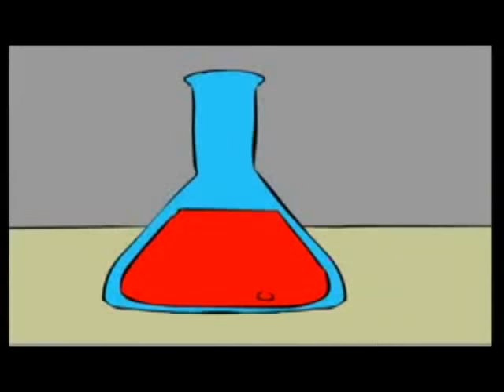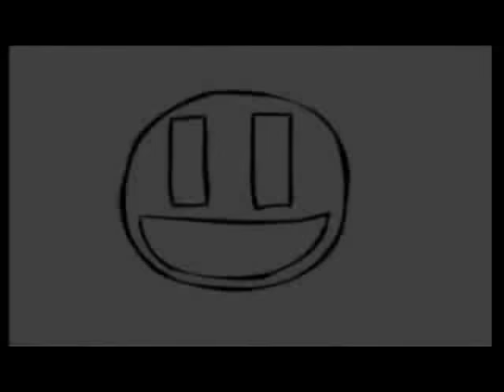Eres Veneno++Dozer style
Les pido disculpas a los que piensen que este video no es bueno , mmm bueno el video si mas la musica no . se que este video no es mio , y que puede que lo haya arruinado con la musica  , pero pues lo subi hace 1 año y medio o 2 y pues solo queria ver como se oiria con algo de rock aca mas pesado pero , creo que hasta hoy me doy cuenta que hice mal , alimejor algun dia lo borrare

Sorry fot the ones who thinks this video isnt good , well the video yes , the music no , i know this video isnt mine  and maybe i fuck it with this music but i uploaded since halaf a year or 2 years ago and i just wanna see how does it will see with something of hard rock but i think today that i was wrong so maybe one day i´ll delate it